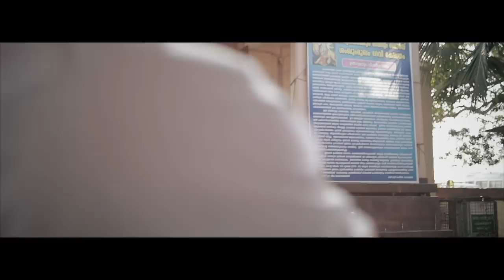Actor Maniyanpilla Raju Son's Sachin & Aiswarya Trending Wedding Highlight 2020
ManiyanpillaRaju Son's Sachin & Aiswarya  Traditional Hindu Wedding Highlights  Covered by Wedding Bells Photography